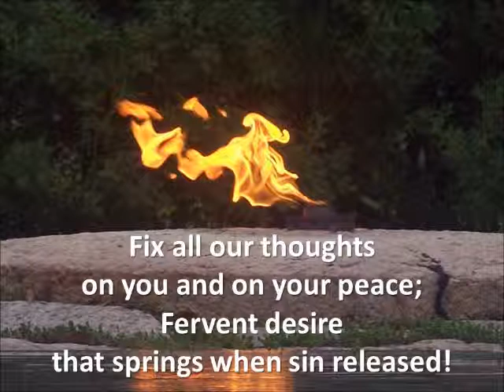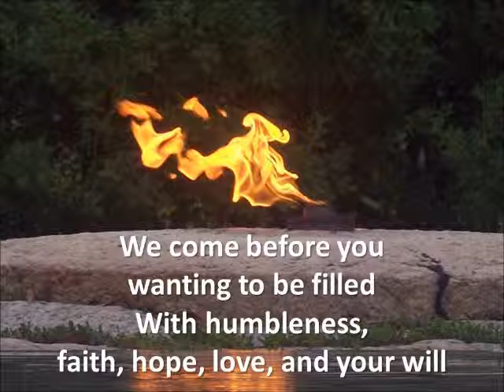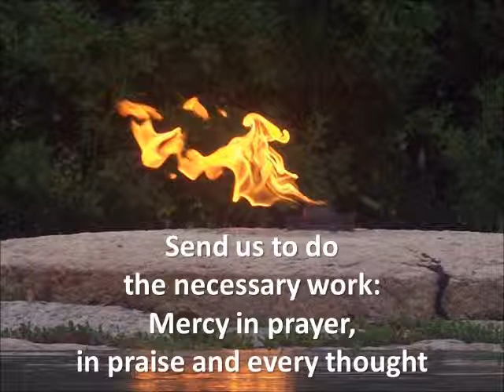Spirit of God, assist and guide today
Lyrics added so you can sing along.  New hymn.